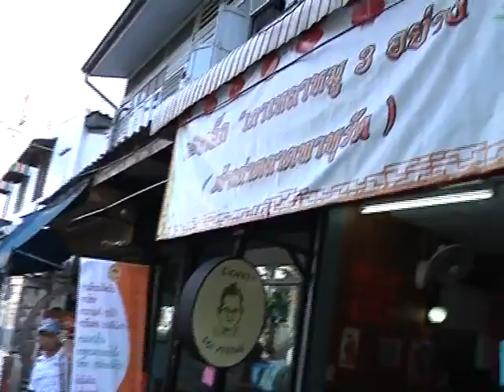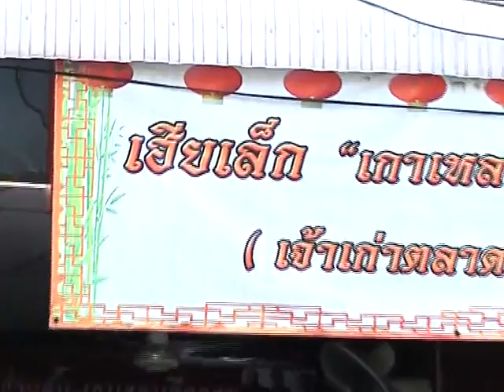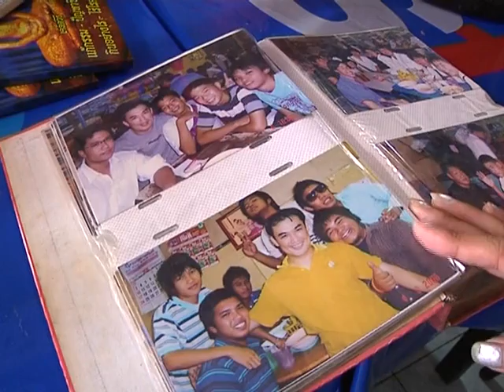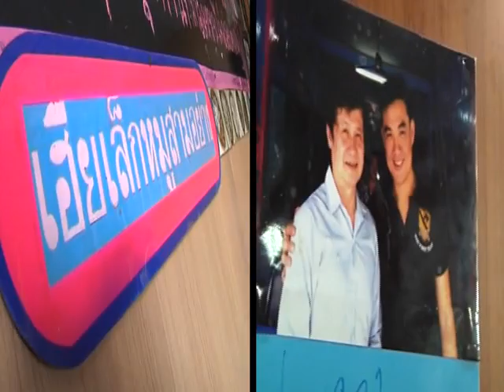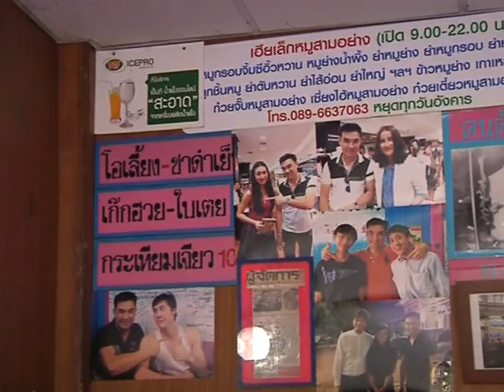พ่อครัวหัวปั่น EP56 เฮียเล็กเกาเหลา 3 อย่าง ช่วงที่ 1